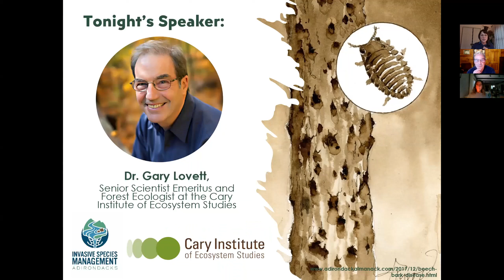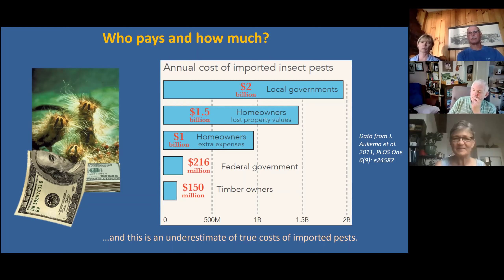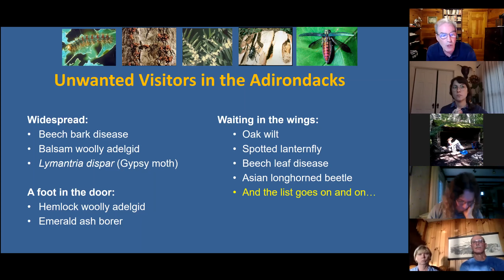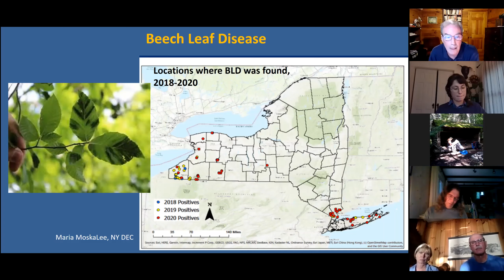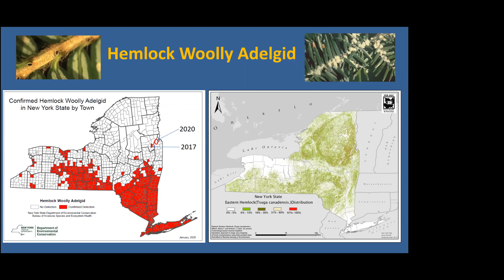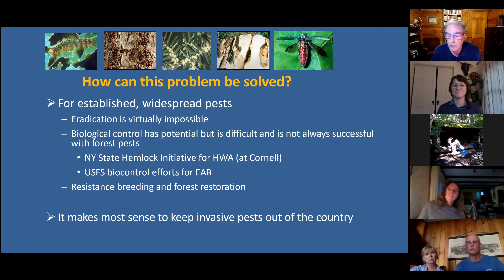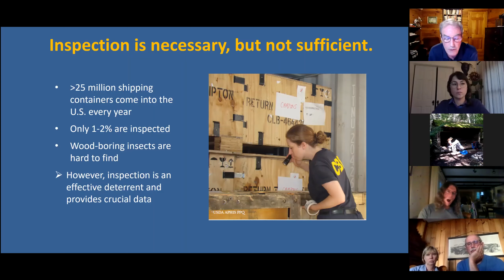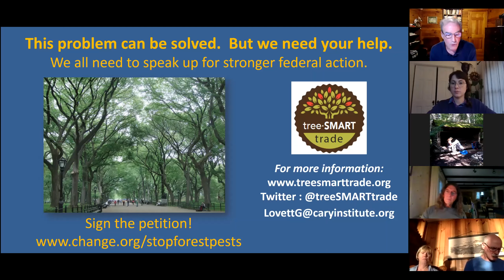Trees In Trouble: Invasive Forest Pests in the Adirondacks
Invasive forest insects and diseases are the most severe and urgent threat to the health of Adirondack forests. Several pests are already widespread in the region, and many others are on the doorstep and likely to spread in the next decade or two.  In this presentation, Dr. Lovett will review the forest pests that threaten the Adirondacks and discuss how they will impact the functioning of forest ecosystems. He will also discuss why we have so many forest pests and what we can do about it.

Dr. Gary Lovett is a Senior Scientist Emeritus and Forest Ecologist at the Cary Institute of Ecosystem Studies in Millbrook, NY.  He received a bachelor’s degree in biology from Union College and a Ph.D. in biology from Dartmouth College.  Gary’s research focuses primarily on the effects of air pollution, climate change and invasive insects and diseases on forests. He is the author of over 140 scientific publications and editor of two books, and has been elected a Fellow of the American Association for the Advancement of Science and the Ecological Society of America. Gary lives in the Hudson Valley and owns a camp in the Adirondacks, where he spends as much time as possible.